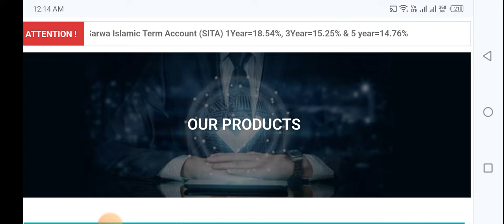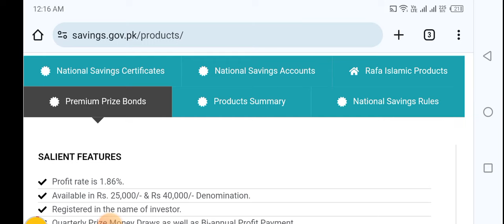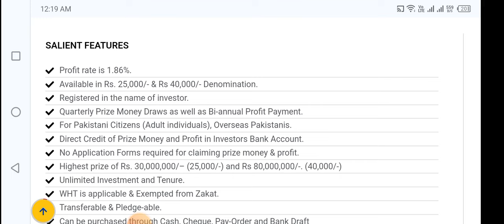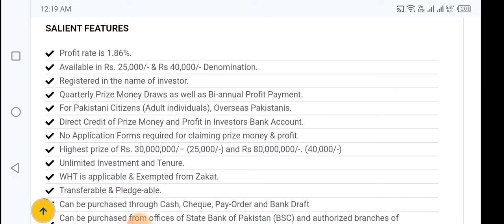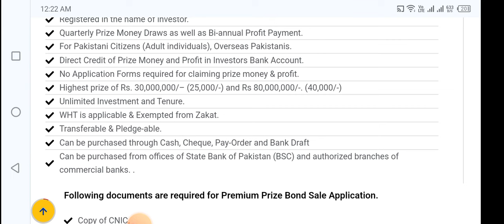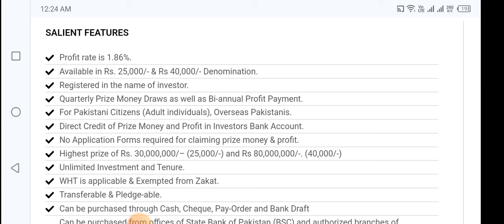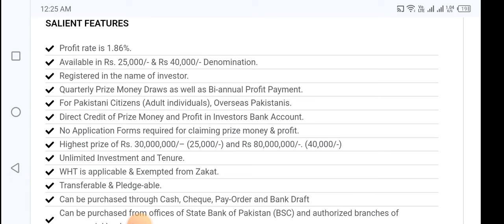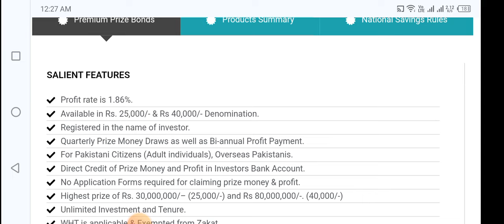Premium prize bond| Premium prize bond first Prize| Premium prize bond profit rate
prize bond,100 prize bond result today
100 prize bond,prize bond 100
100 prize bond list
100 prize bond result
100 prize bond draw
prize bonds
result 100 prize bond 2021
today prize bond 100 complete draw list
1500 prize bond result today
1500 prize bond schedule 2023
prize bond draw
prize bond
750 prize bond draw result today
list prize bond 2023
prize bond draw today
750 prize bond result today
draw prize bond today
prize bond 750
750 prize bond list
prize bond formula
prize bond qurandazi 2023
prize bond result
750 prize bond
prize bond check karne ka tarika
prize bond new result
prize bond
premium prize bond
prize bonds
prize bond result today
profit on premium prize bonds
40000 premium prize bond
premium prize bond 40000
prize bond schedule 2023
prize bond
prize bonds
750 prize bond result today
prize bond list
750 prize bond draw result today
prize bond 750 result today
prize bond
100 prize bond result today
1500 prize bond result today
750 prize bond result
prize bond result 750 today
750 prize bond results
750 prize bond list
prize bond list
prize bond
prize bonds
750 prize bond list 2023
prize bonds 2023
prize bonds schedule
prize bond new list
prize bond news today
new prize bonds
750 prize bond list